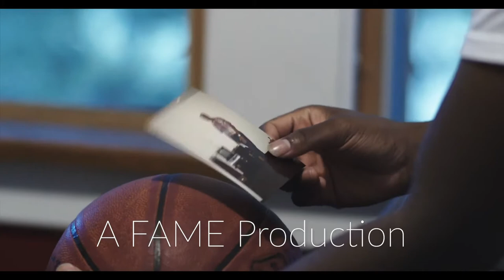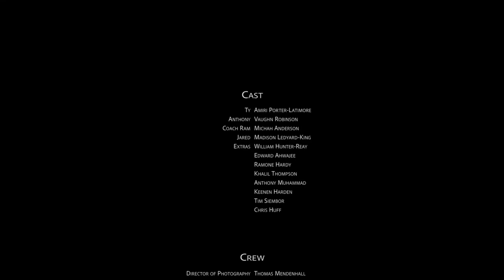The Tryout (Short Film)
Written and Directed by Madison Ledyard-King and William Hunter-Reay

A young man is challenged when he tries to secure a spot on the states best basketball team when he is forced to face the unruly and militant coach, and his aggressive playing style he imparts on his players.